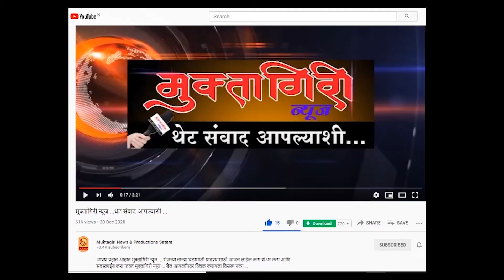प्रतिष्टीत समजल्या जाणाऱ्या वाई तालुक्यातील जांब ग्रामपंचायत बिनविरोध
आपण पहात आहात मुक्तागिरी न्यूज ... रोजच्या ताज्या घडामोडी पाहण्यासाठी आजच लाईक करा शेअर करा आणि सबस्क्राईब करा फक्त मुक्तागिरी न्यूज ... बेल आयकॉनवर क्लिक करायला विसरू नका ...